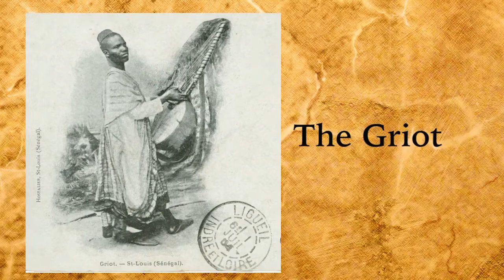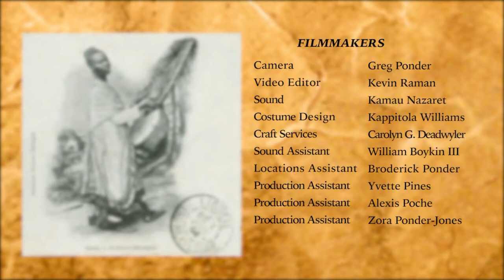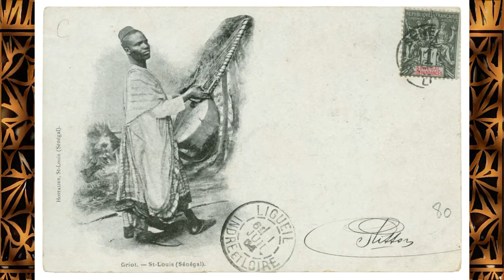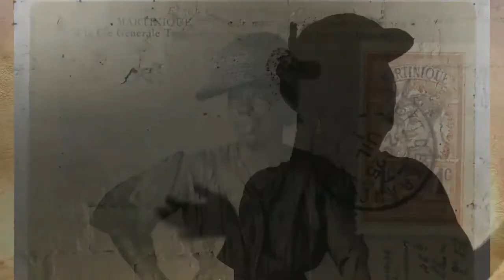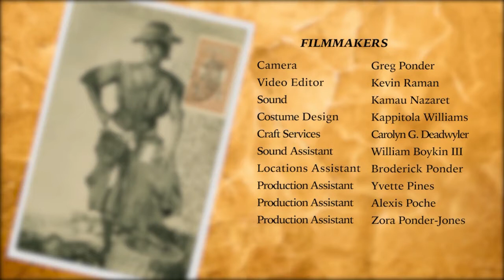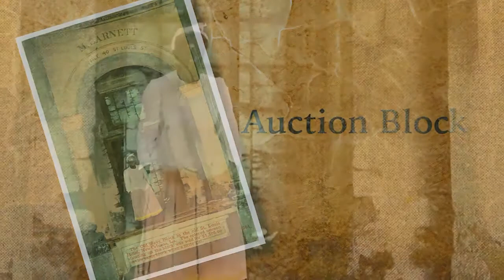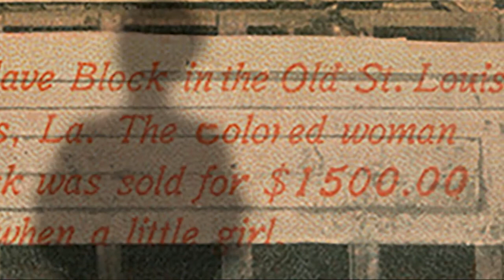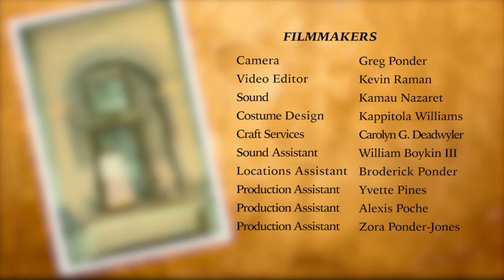2021 03 20 Community Day Telling Tales of the Diaspora - Postcards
Telling Tales of the Diaspora invites you to explore what diaspora is and what it means to you. On March 20 Join Jessica B. Harris as she discusses her recent book, Vintage Postcards from the African World: In the Dignity of Their Work and the Joy of Their Play. Facilitated by Kelly E. Navies, Oral Historian for the National Museum of African American History and Culture, this lively discussion will be illustrated with selected postcards from the early years of the last century.

During the Q&A Dr. Harris and Ms. Navies will be joined by Gabrielle Fulton Ponder, whose work enhanced the stories told by some of the postcards.

Starting March 3, you can also click here to find recipes to download from South and Central America, the Caribbean, and West Africa, as well as a place to share what foods remind you of home, a postcard making activity, and the opportunity to add your story to the Museum’s Community Curation Program.